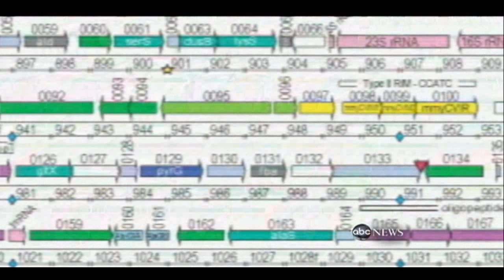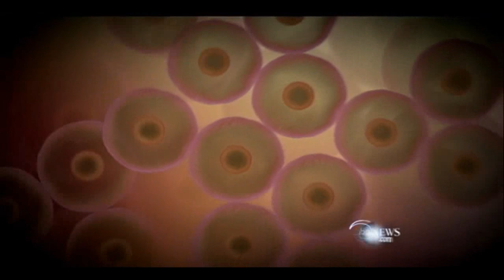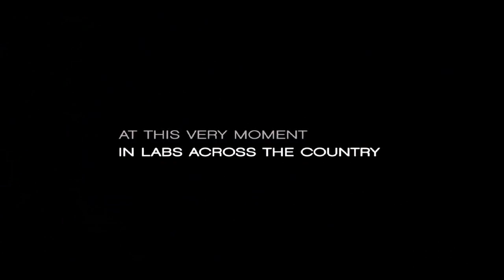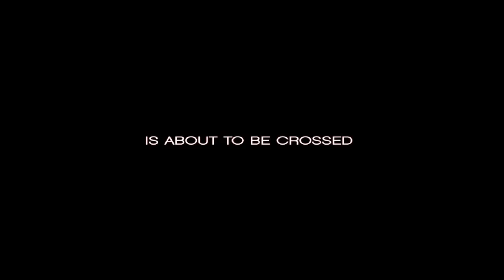Scientists Create First Synthetic Cell / Splice Full Movie Trailer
Scientists at the J. Craig Venter Institute have created a synthetic cell that can survive and reproduce itself according to an artificial DNA sequence, promising designer genomes with which researchers can produce sophisticated artificial organisms.

The new bacterial cell, "Mycoplasma mycoides JCVI-syn1.0," is the result of a 15-year, $30 million effort by genetics pioneer Craig Venter. The study, led by the institute's Dan Gibson, is reported in the May 21 edition of the journal Science.

M. mycoides JCVI-syn1.0 cells are seen dividing in this transmission electron micrograph.
(Credit: J. Craig Venter Institute)

The team of 25 researchers took Mycoplasma capricolum bacteria and completely rewrote its genetic code of more than 1 million base pairs of DNA. The data was sequenced as chemical DNA fragments and sewn together using yeast and E. coli bacteria.

The synthetic genome was transplanted into empty Mycoplasma mycoides bacteria, which were transformed into a new species. The creature's software-like name, JCVI-syn1.0, reflects its status as the first of its kind.

To prove the genome is synthetic and to assert their ownership, the scientists even "watermarked" it by forming encoded words with the alphabet of genes and proteins. They included three quotations, among them a line from "A Portrait of the Artist as a Young Man" by James Joyce: "To live, to err, to fall, to triumph, to recreate life out of life."

Venter intends to patent the new cells, produced with funding from Synthetic Genomics, a genomics company that he founded in 2005.

Although the cell is primitive and lacks its own membrane, the techniques developed to create it promise groundbreaking advances in gene engineering and the rise of designer genomes. The achievement also raises ethical questions, not only about the creation of artificial life but the legitimacy of patenting it.

"The ability to routinely write the software of life will usher in a new era in science, and with it, new products and applications such as advanced biofuels, clean water technology, and new vaccines and medicines," the institute, located in Rockville, Md., and San Diego, said on its Web site.

Scientists who were not involved in the study are cautioning that the new species is not a truly synthetic life form because its genome was put into an existing cell. But they are also hailing the results. Quoted in The Wall Street Journal, biologist Richard Ebright of Rutgers University called it "a turning point in the relationship between man and nature."